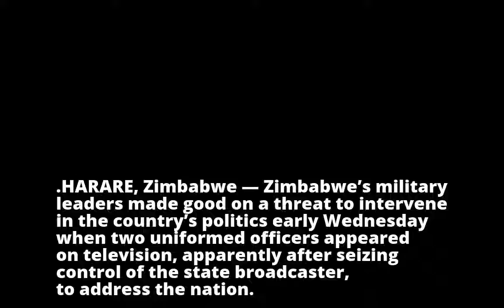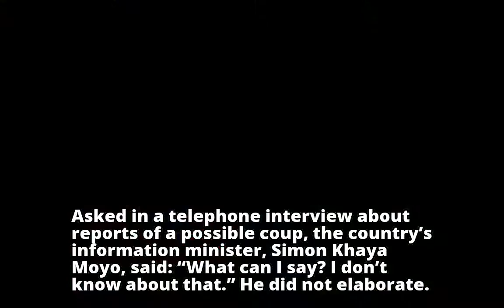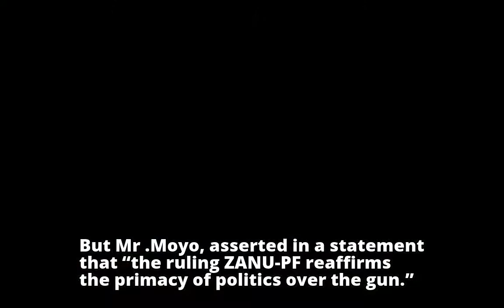Zimbabwe’s Military Seizes Control of the State Broadcaster